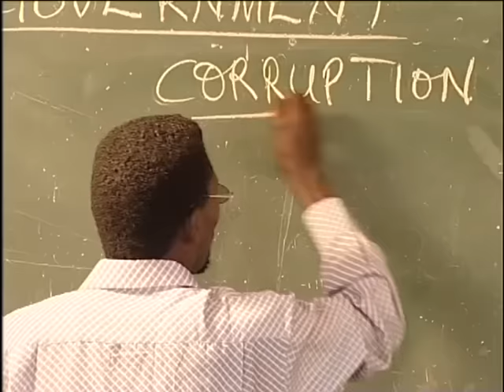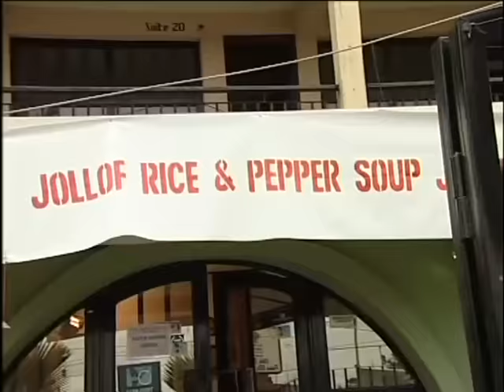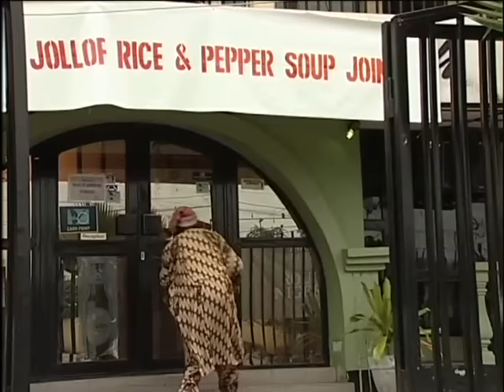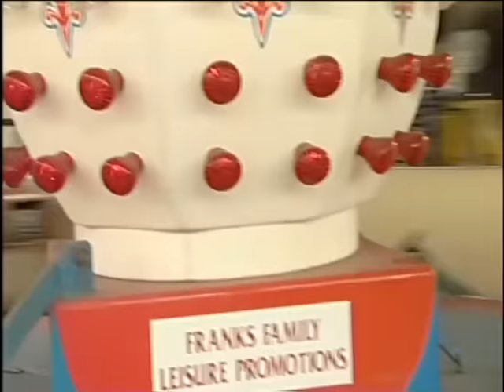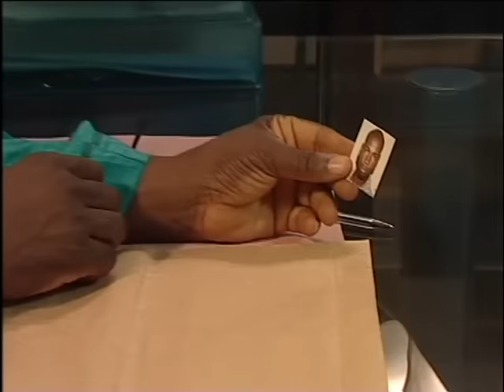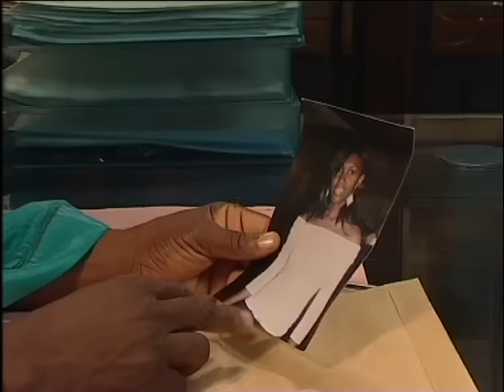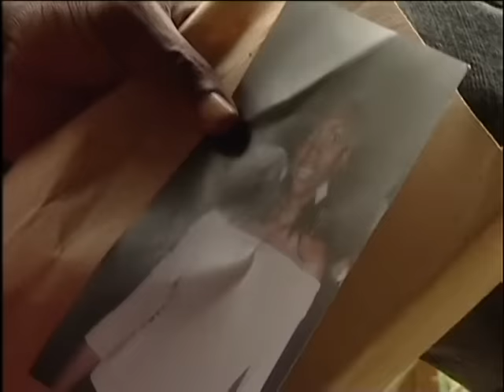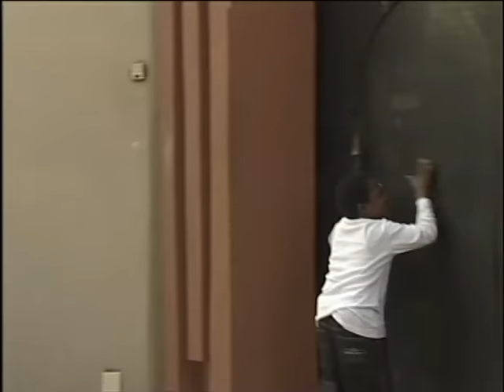Jackie And Bruce - Nigerian Movie | Nollywood Movie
This Nigerian movie tells the story of two boys
They Are Hell Bent On Protecting Their Sister Nonye From Anybody
Who Harasses Her In Any Manner And Chief With All His Dignified Attributes Is Not An Exception.

Osita Iheme,Chinedu Ikedieze,Ashely Nwosu
Title :BABY GUARD